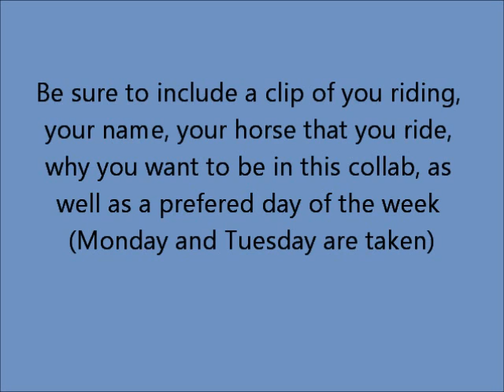The 7SuperEquestrians Collab CLOSED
To audition make a video, and be sure to include:
-your name
-your horse
-why you want to be in this collab
-preferred day of the week (Monday and Tuesday are taken)

Then, you can upload it by responding this video, or you can include the video in a message to RidePeaceLove or HappyNeigh.

When enough people have auditioned, we will announce the winners (: